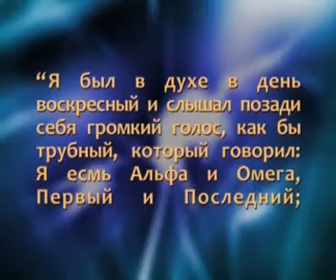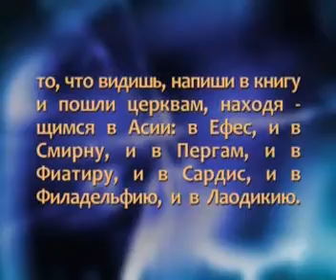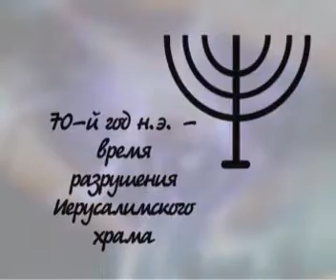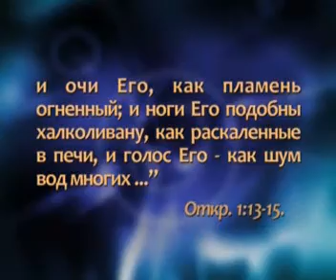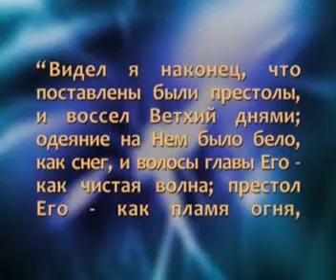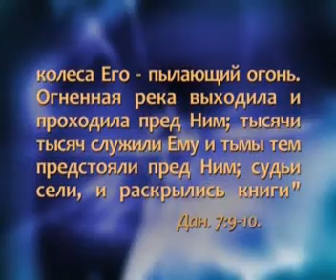Семинар по книги Откровения Александр Болотников 3